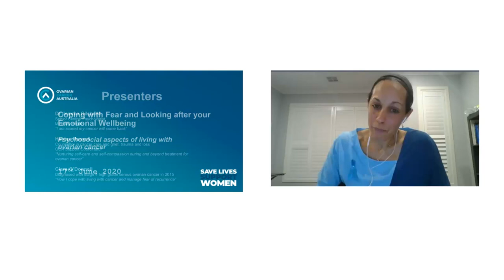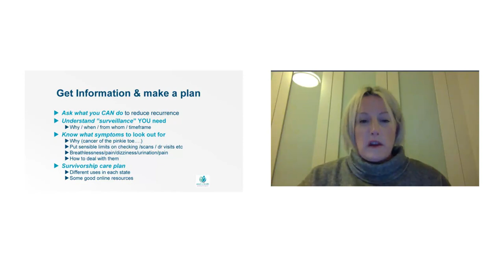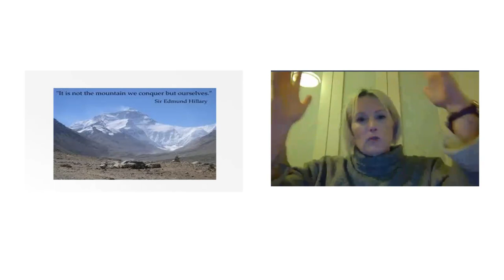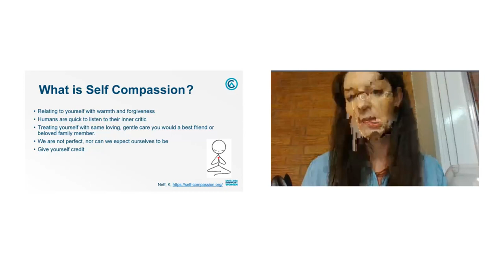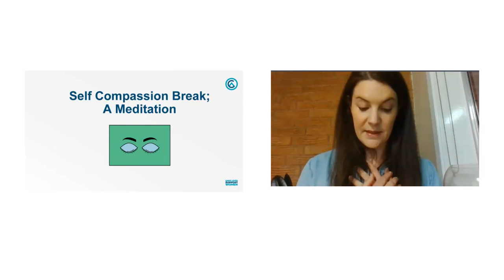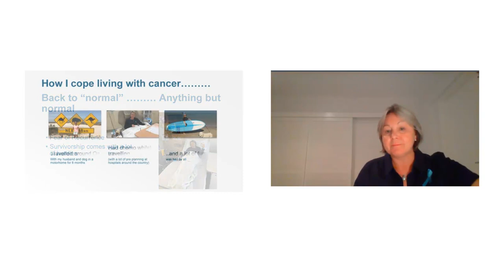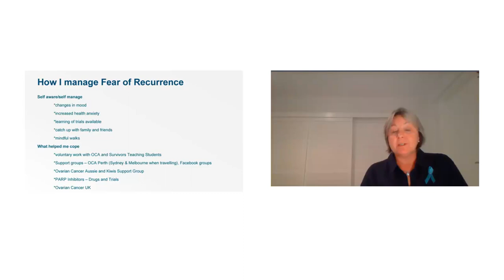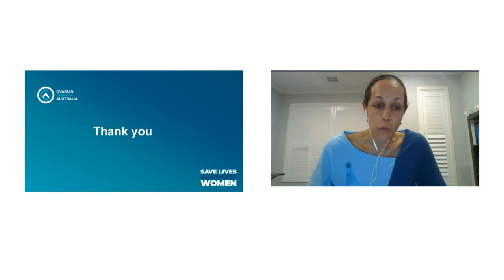Coping with Fear and Looking after your Emotional Wellbeing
This webinar will address the psycho-social aspects of living with an ovarian cancer diagnosis.

Dr Jemma Gilchrist, a senior clinical psychologist, speaks about coping with the fear of a cancer recurrence and progression as well as strategies to help manage these emotions.
We also hear from Hayley Russell, a Counsellor in cancer care grief, trauma and loss, who will speak about maintaining self-care and self-compassion through an ovarian cancer experience.
Clare O’Donnell, who was diagnosed with stage 4 high grade serous ovarian cancer at age 47, also shares her experiences and thoughts on how she has coped with living with ovarian cancer and how she manages her fear of recurrence.